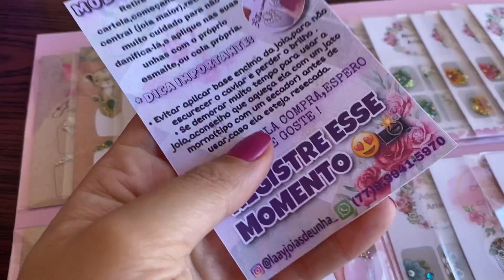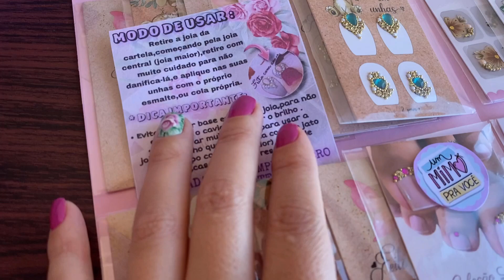COMO EMBALO OS PEDIDOS DAS MINHAS CLIENTES 😍